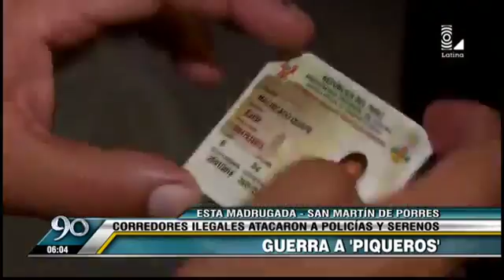Piques ilegales, conductores ebrios y locales clausurados en SMP